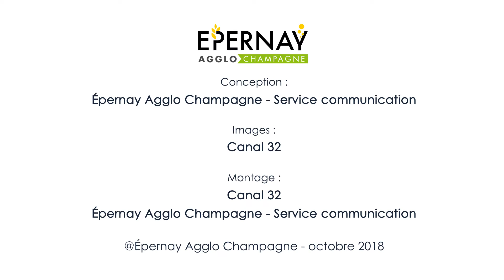Les startupers de Pep's in Champagne - N°1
Les pépins expliquent pourquoi ils ont choisi Pep’s in Champagne !
Découvrez Mélanie, créatrice de l’agence de communication Avenue 418.